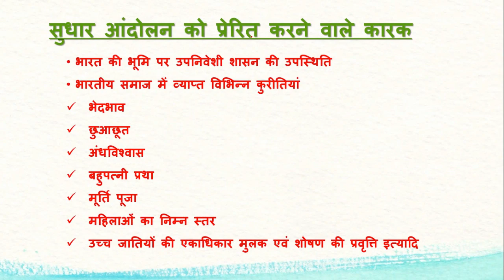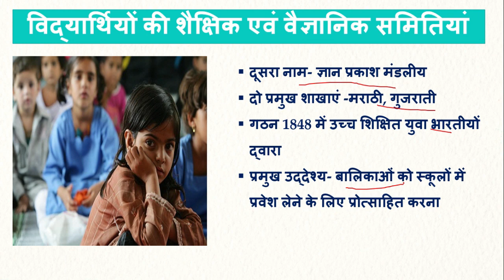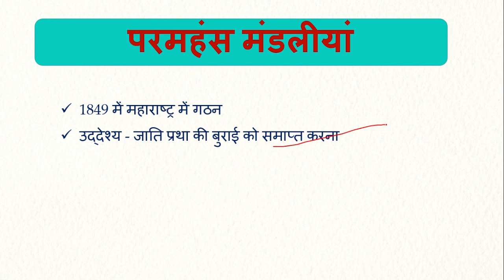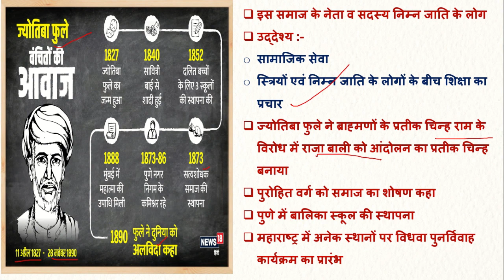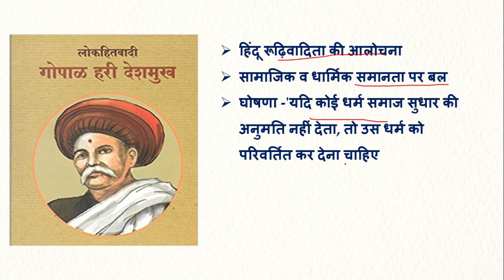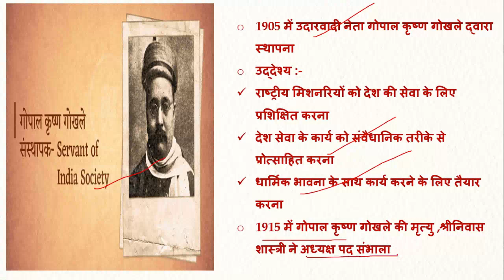|स्पेक्ट्रम का पूरा सार-संग्रह With PDF|chapter-2|धार्मिक एवं सामाजिक सुधार आंदोलन (PART-6)